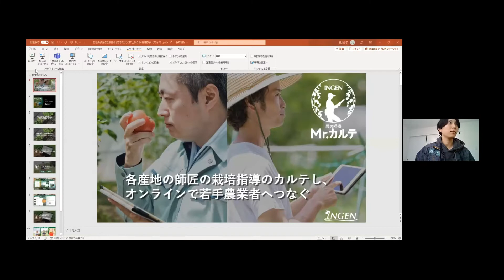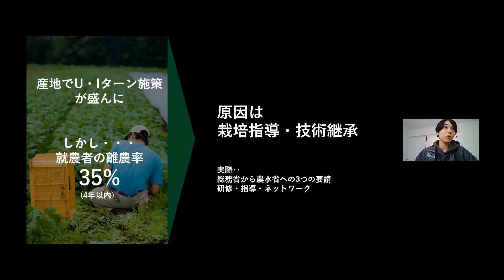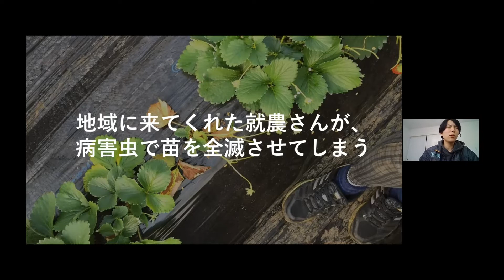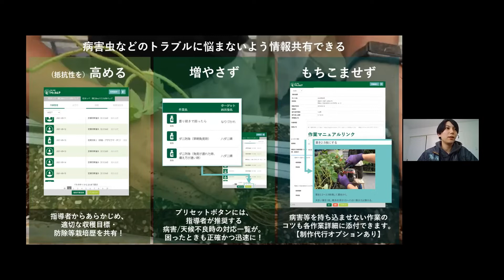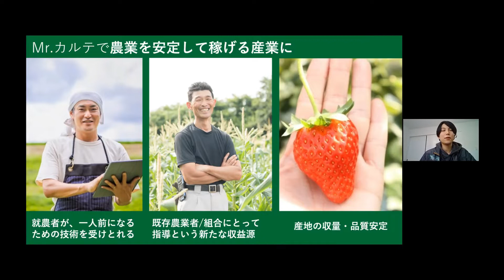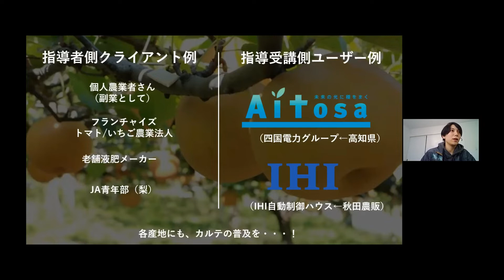R3 INACOMEビジネスコンテスト本選大会 ⑧櫻井 杏子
2021/11/27
地域資源を活用したビジネスを対象としたINACOME(イナカム)ビジネスコンテストを開催しました。

フルバージョンはイナカム会員サイトにて公開中！是非ご覧ください。